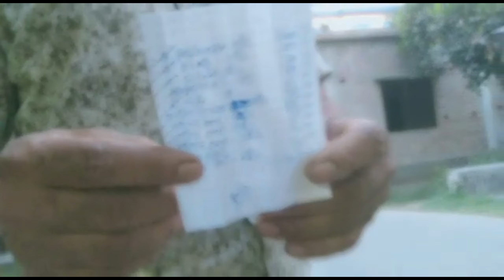আমার মেয়ে প্রথমবার হামাগুড়ি দিল । স্পেশাল জায়গায় ঘুরতে গেলাম । প্রথমবার আমার বর ভিডিওতে ।